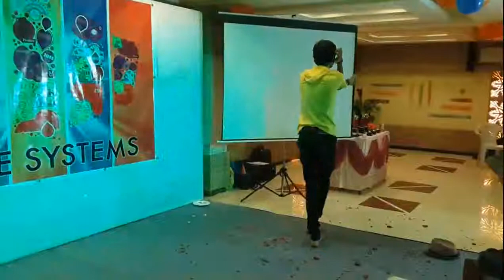Verve Systems - Break Dance Performance on 5th Annual Day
Verve Annual Day